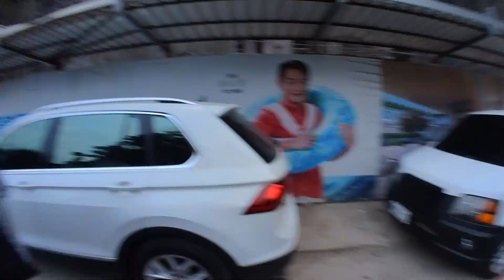【用餐時刻 EP06】無店名『麵線&臭豆腐』｜意外收穫｜美食VLOG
🍀一開始沒有賣洗車產品
後期太多人問我推薦品牌
我又不想幫它牌免費推廣
所以才開始賣自己的洗車產品
⭐️來逛逛我的蝦皮賣場『汽車教授』⭐️
⭐️「汽車教授FB專頁」【施工價格介紹】
📍地址：
📞電話：
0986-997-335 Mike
🕐營業時間：
週一至週六、13:00～22:00
🌐預約/問價
line：professor997